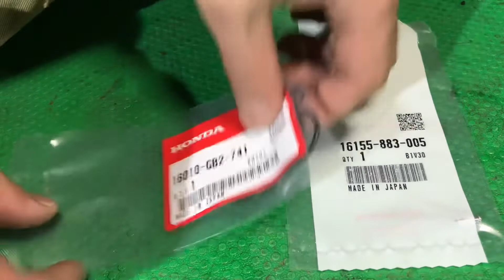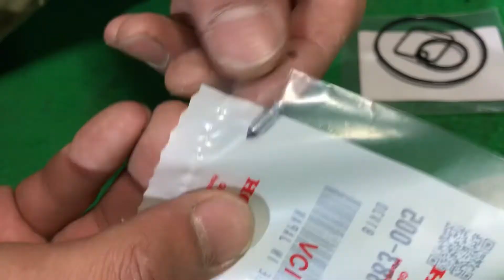【シャリー レストア】キャブレター編 綺麗だったけどキャブO/Hする。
車両：シャリー50
ヤマハスーパーキャブレタークリーナー泡タイプ
アマゾン

●工具：TONE

●潤滑剤：クレ
●オイル：モチュール
●キャブクリーナー：ヤマハスーパーキャブレタークリーナー泡タイプ
●グリス：ヤマハグリースG
シリコングリス
●油汚れ洗剤：アビリティークリーン
●錆取り洗剤：サンポール（薄めて使う１：５）